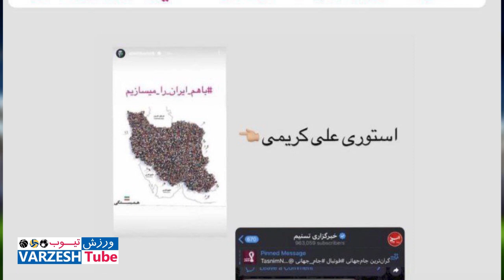انصاریفرد هم توزرد از آب در آمد؛ واکنش کریم به سؤآل خبرنگار اسکای